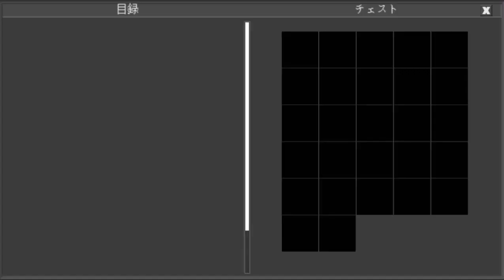ダメな人生送ってるお前らにプレゼント🎁 A gift for you who are living a bad life(Planet of Cubes/Planet Craft/惑星クラフト)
ダメなお前らに特別だ